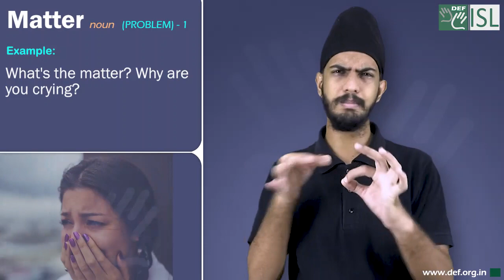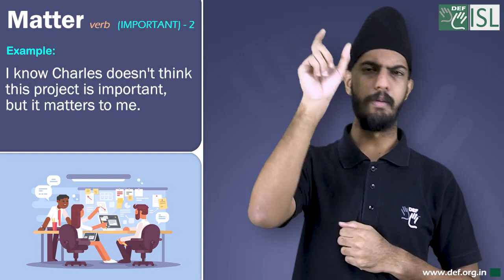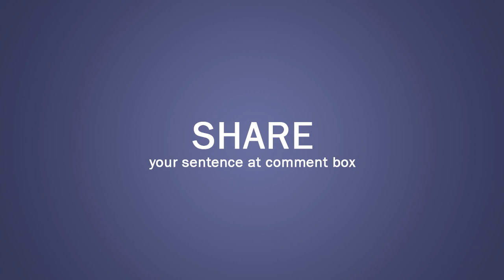Matter (verb/ noun) Word of the Day for June 1st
Matter- noun (problem)-1

Meaning- the reason for pain, worry, or a problem:

Examples- 1. What's the matter? Why are you crying?
2. What's the matter with your hand? It's bleeding.
3. I don't know what the matter is with the car, but it won't start.
4. You look upset - is anything the matter?

Matter -verb (Important)-2

Meaning- to be important:

Examples- 1. I know Charles doesn't think this project is important, but it matters to me
2. It doesn't matter if you fail, just do your best.
3. It didn't matter that our best player was injured after ten minutes - we still won.